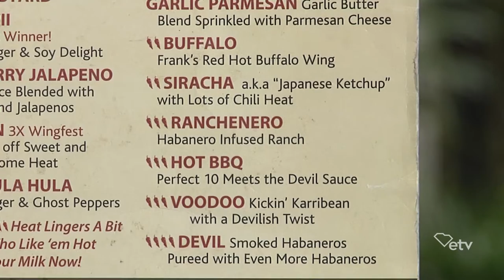Making It Grow - One Hot Mama's American Grille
Clemson Extension Agent and Host of "Making It Grow" Amanda McNulty traveled to Hilton Head, SC to visit One Hot Mama's American Grille. There, SC Chef Ambassador Orchid Paulmeier highlights a few of her signature dishes featuring local agriculture.